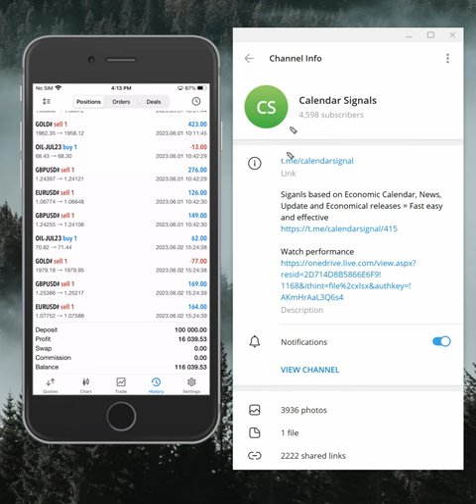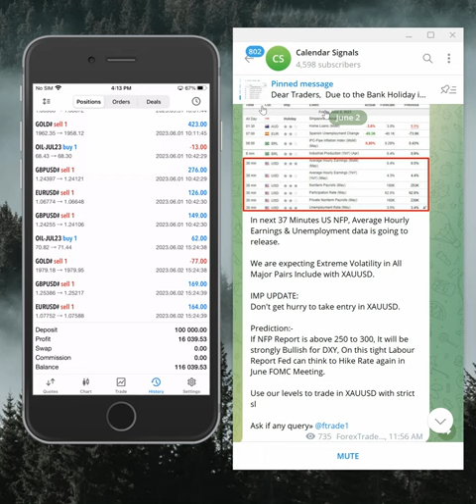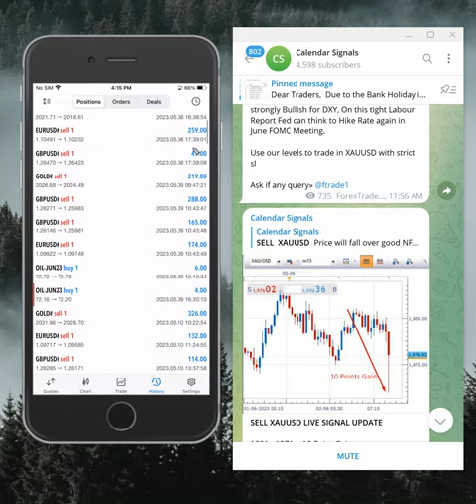2.6.2023 CALENDAR SIGNAL PERFORMANCE VIDEO